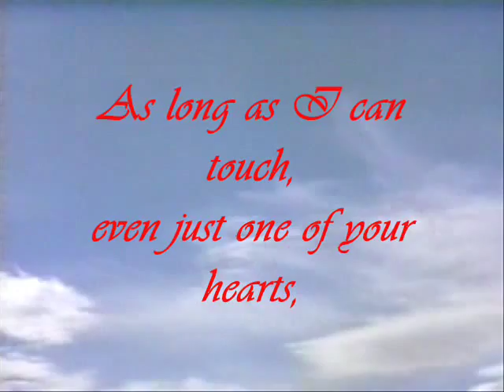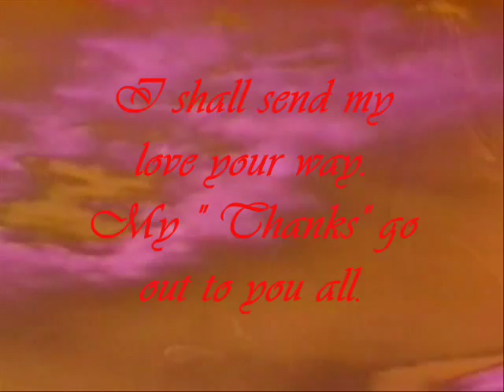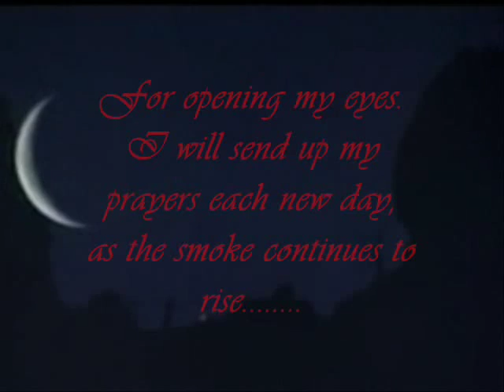* I will send up my prayers each new day *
A Holy Story
(A Dakota Sioux Legend)
Now I will tell the story of how a Holy Man, the greatest in the tribe, made mystery-power in days of old.
The people were encamped in a circle with the opening towards the east. In the middle of the circle they set up a great tipi made of several tipi's put together. On one side of the tipi sat the women, on the other side the men. And they made ready a great feast. Beyond the central fire, opposite the doorway, the Holy Man made mystery. With a stick like an arrow he made a line of holes in the ground a finger's length deep. Then he touched the ground in front of all the people and came back to the doorway and sat down. And he bade the people hasten to prepare the mystery. So they took the clay and filled the holes with it and covered the holes with earth. When they had done this the Holy Man touched ground. Then he came back to the doorway and was about to sing. And the people watched the ground where the clay was buried and, behold, young plants began to sprout.
Then, before he sang, the Holy Man said:
Far to the west,
Far by the sky
Stands a blue Elk.
That Elk standing
watches over all the females
On the earth.
Far to the east,
That Elk standing
On the earth.
Thus he spoke. And then he said, "Now I will sing," on the drum he sang a holy song. When he had sung he bade the people pull up the sprouts, and they did so; one by one they pulled them up. And behold, roots were holy mystery-power. And the people took the mystery-power and laid it on sprigs of sage, for sage is holy because it heals. This mystery would protect the warriors in war. No arrow could pierce them, no arrow could strike them, unharmed would they pass through every danger.
So have I told of how a Holy Man made mystery to help the people.